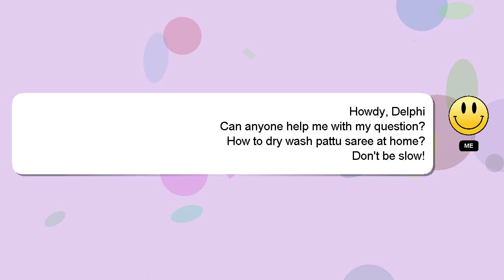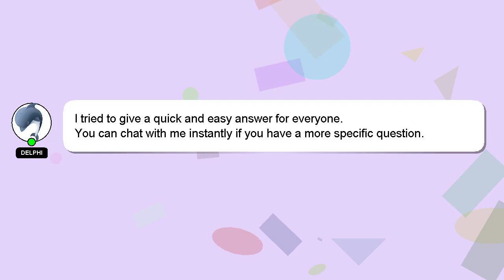How to dry wash pattu saree at home?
A brief presentation of myself, Good day, I am Delphi. Allow me to provide support in answering your questions. - How to dry wash pattu saree at home?

Don't hesitate to leave a comment or start a chat if you have a more specific question. I will 'heart' your answer to show my gratitude for your contribution.

*2 What we are experimenting :*